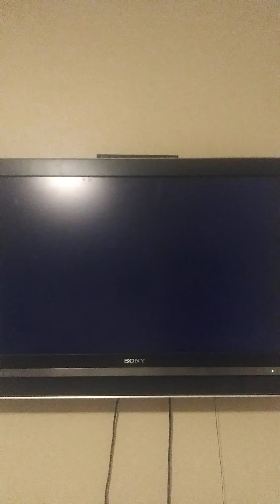Mario Kart Wii on Christmas Day December 25th 2021